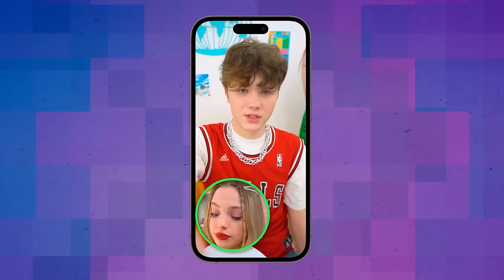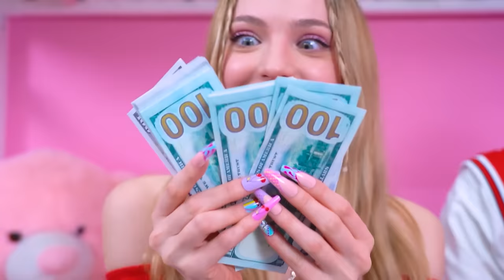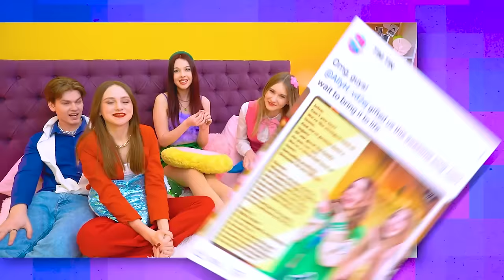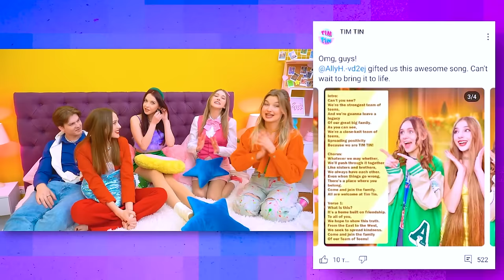अपॉपुलर लड़की को क्रश का बदला मिला! मेरी बदले की कहानी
कोई भी नेर्ड  ईवा के साथ घूमना नहीं चाहता! इसलिए, जब एक पॉपुलर व्यक्ति ने अचानक उस पर लाइन मारना शुरू कर दिया, तो स्पष्ट रूप से कुछ गलत था! लेकिन उस अपॉपुलर लड़की को कम मत आंकिए जिसने उस क्रश से बदला लिया जिसने उसके साथ बहुत गलत व्यवहार किया था!

यदि आपकी दयालुता का फायदा उठाया गया और आपके विश्वास के साथ विश्वासघात किया गया तो क्या करें? आज ईवा उस क्रश से बदला लेने की अपनी कहानी बताएगी और न्याय  करेगी! ईमानदारी और दयालुता के बारे में एक एजुकेशनल  कहानी पहले से ही चैनल पर आपका इंतजार कर रही है!